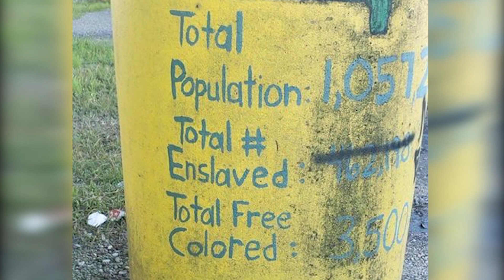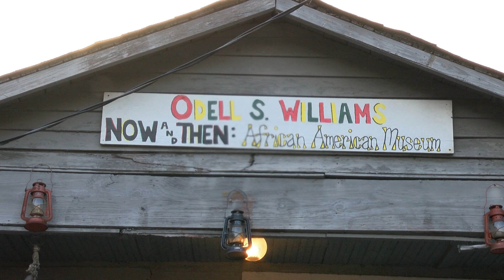Community members gather to celebrate Baton Rouge icons for Black History Month